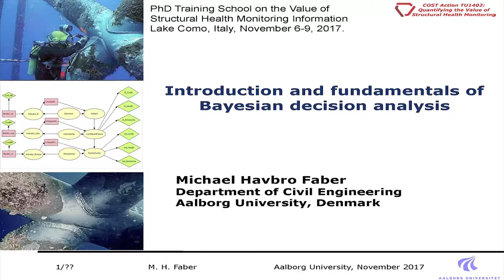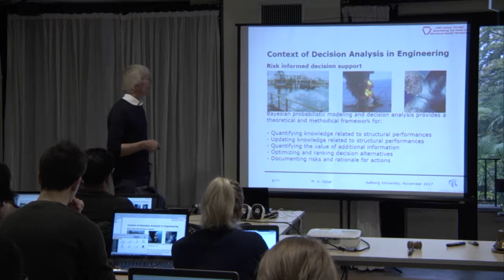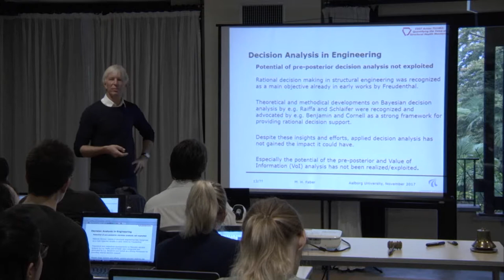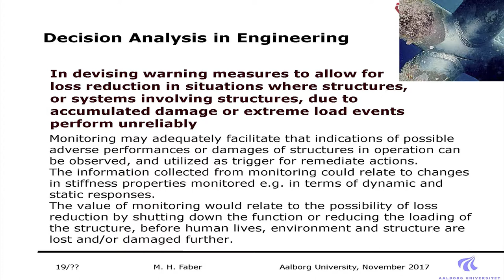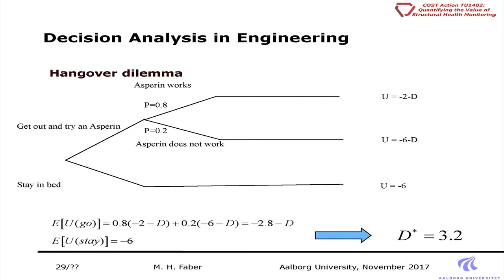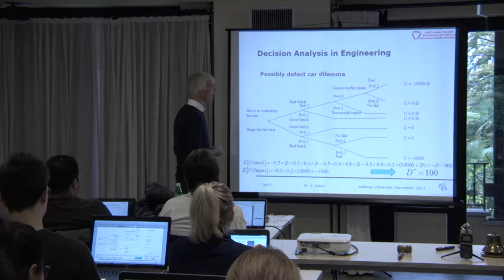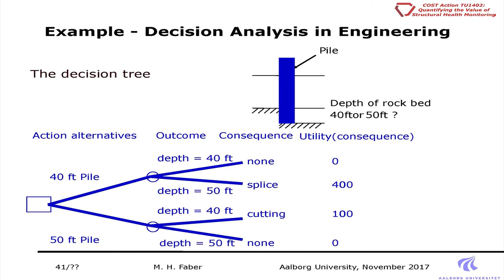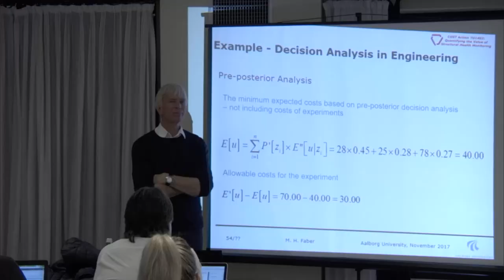Introduction and fundamentals of Bayesian decision analysis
By Michael H. Faber
- Prior, Pre-posterior and Posterior decision analysis
- Quantification of utilities